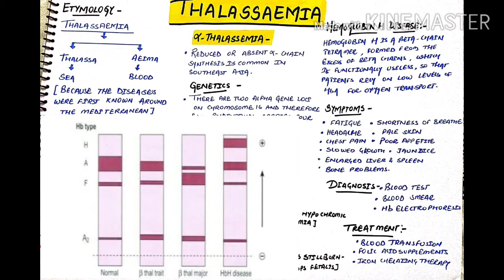Alpha thalassemia in hindi | Thalassemia part-1 | Anemia series | Eduluminescence